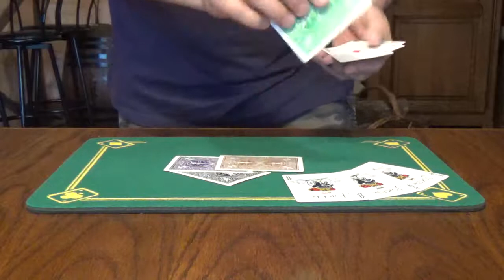Color Aces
Les as de carreau n'arrêtent pas de se retourner encore et encore...
De quoi tourner "en bourrique" également sur le final !